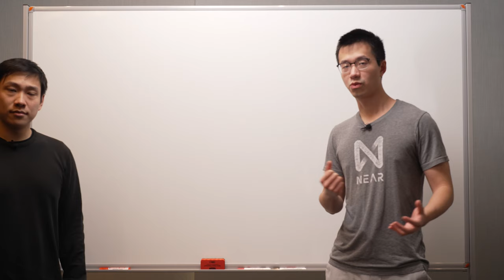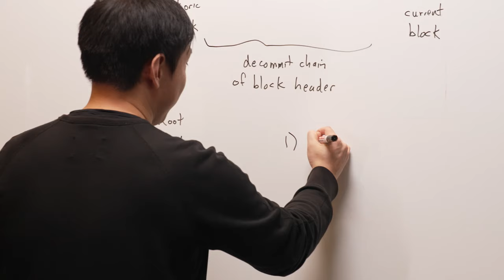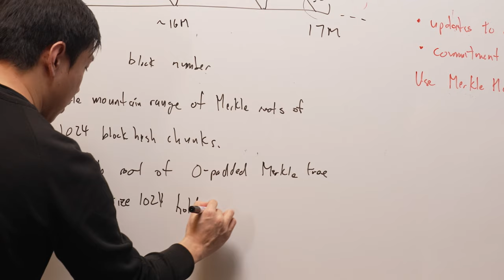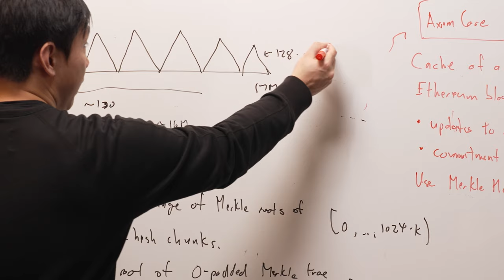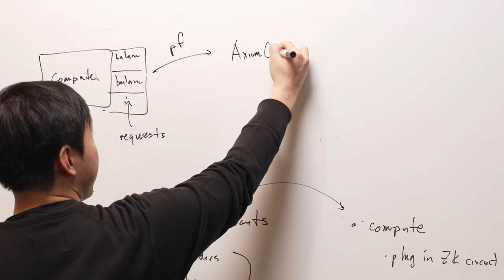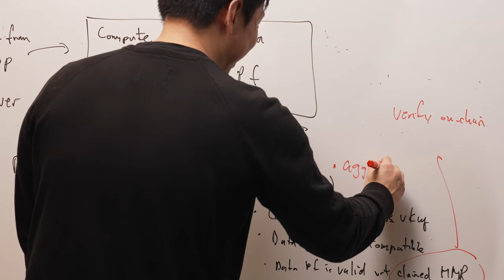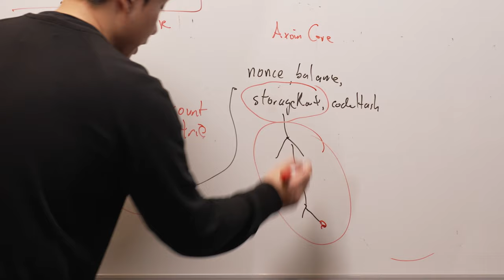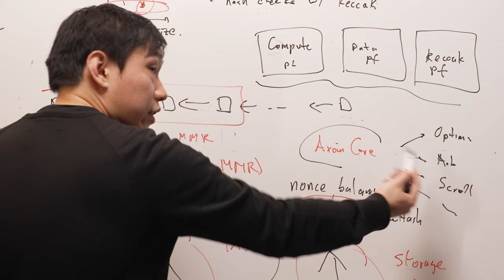Whiteboard Series with NEAR | Ep: 52 Bowen Wang & Yi Sun cover zero-knowledge proofs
This Whiteboard Series episode features Director of Protocol Bowen Wang in conversation with Yi Sun, cofounder of Axiom. Axiom is a ZK coprocessor for Ethereum, which provides smart contracts trustless access to all on-chain data. Bowen and Yi cover how Axiom leverages zero-knowledge proofs to provide developers with the ability to run computation on historical data that is otherwise infeasible to do.